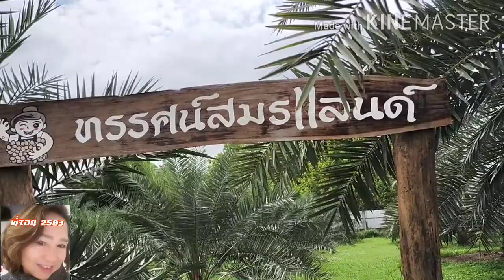ชมสวนอินทะผาลัม สวนลุงทรรศน์สมรแลนด์#26/9/63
เที่ยวสวนลุงทรรศน์ สวนอินทะผาลัมช่วงหมดผลผลิตแล้วค่ะ ขอบคุณที่รับชม ติชมกันมาได้นะค่ะสวัสดีค่ะ❤️